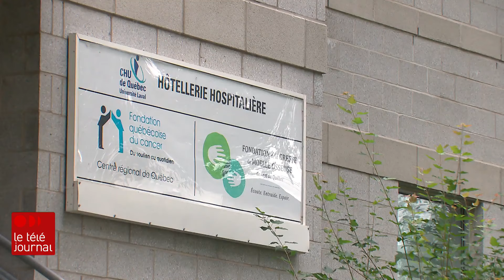Demande en hausse pour l’hôtellerie hospitalière à Québec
Pour les patients qui reçoivent un diagnostic de cancer et qui doivent recevoir des traitements loin de chez eux, se retrouver dans un lieu confortable entre les soins peut faciliter la période de traitements. Les hôtelleries hospitalières comme celle près du Centre de cancérologie du Centre hospitalier universitaire (CHU) de Québec accueille de plus en plus de ces patients.